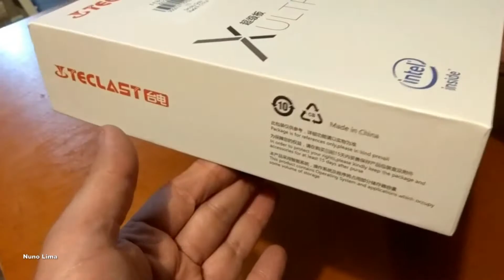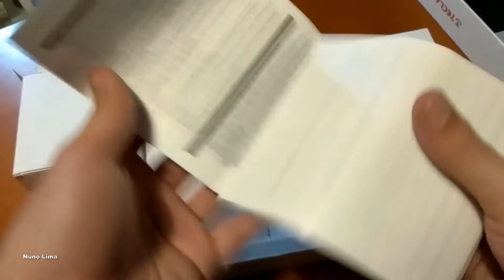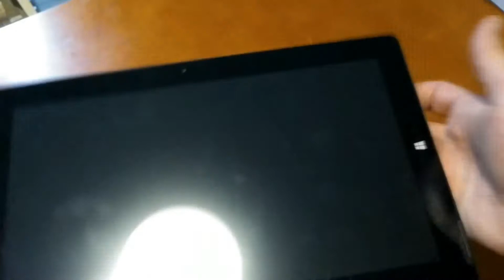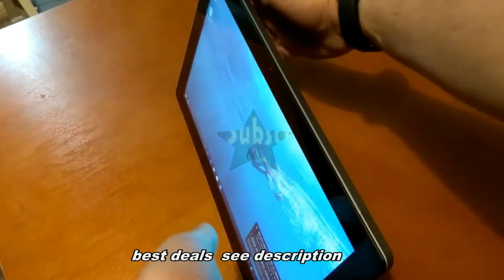Teclast X3 Plus 2 in 1 Tablet PC Unboxing Windows 10.1 OS 11.6 Inch Review Price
Teclast X3 Plus Price - Buy online  - Compare Prices  :

Teclast X3 Plus 2 in 1 Tablet PC - SMOKY GRAY 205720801
Windows 10 6GB RAM Intel Celeron N3450

Original Box Teclast X3 Plus Intel Celeron N3450 6G RAM 64G ROM Windows 10.1 OS 11.6 Inch Tablet PC

Teclast X3 Plus Intel Apollo Lake N3450 6GB RAM + 64GB ROM Quad Core Windows 10 11.6 inch IPS 1920 x 1080 Tablet PC

Teclast X3 Plus 11.6 Inches Tablet PC Licensed Windows 10 Intel Celeron N3450 6G/64G 2.0MP Front Camera 5.0MP Rear Camera WiFi Bluetooth with 1080P Capacitive Touch Display - Black+Silver

Teclast X3 Plus Specification :
With a vivid touch screen and adaptive display technology, this tablet brings your photos and videos to life. Quad-core processor makes it easy to navigate home screens and apps. HDMI technology integrates your other devices, so you can easily switch from your Tablet PC to your smart TV or smartphone while working and playing.
Teclast X3 Plus Features :
Microsoft Windows 10 Home OS 64-bit
Windows 10 brings back the popular Start Menu from Windows 7 and introduces new features, like the Edge Web browser that lets you mark up Web pages on your screen
Intel Celeron N3450 Quad Core 1.1GHz, up to 2.2GHz
Ultra-low-voltage platform and quad-core processing provide maximum high-efficiency power to go. Intel Turbo Boost Technology delivers dynamic extra power when you need it
On-processor graphics with shared video memory provide high image quality for Internet use, basic photo editing and casual gaming. Optimized to use less power
11.6 inch Capacitive Screen with 1920 x 1080 Resolution
Natural finger-touch screen makes the most of Windows 10. The 1920 x 1080 resolution boasts impressive color and clarity and IPS technology provides wide viewing angles
6GB DDR3L for Advanced Multitasking
64GB eMMC Storage Capacity
Connect the tablet to an HDTV or high-definition monitor to set up two screens side by side or just enlarge pictures
2.0MP front camera and 5.0MP rear camera let you capture memorable moments or chat with friends
Wirelessly transfer photos, music and other media between the computer and your Bluetooth-enabled cell phone or MP3 player, or connect Bluetooth wireless accessories